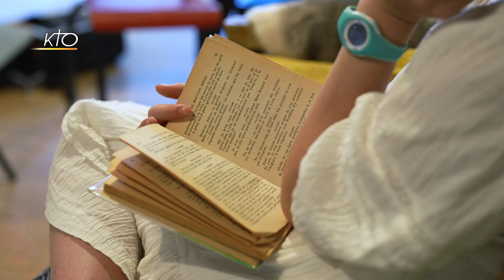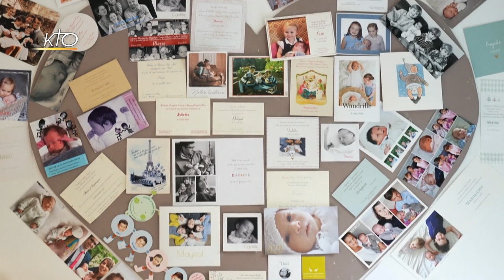Clotilde et Nicolas : adopter des frères et soeurs handicapés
Déjà parents de six enfants biologiques, Clotilde et Nicolas sentent qu'ils veulent donner de l'amour à des enfants qui n'ont pas de famille. Ils choisissent alors d'adopter des enfants porteurs de handicaps. Ils accueillent Marie, puis Marie-Garance et Frédéric-Moïse, qui viennent agrandir leur famille. Clotilde et Nicolas ont fondé l'association « Tombée du Nid » qui lance prochainement une application d'entraide « Le Coeur du Nid ». Un épisode Vies de Famille en partenariat avec la Rencontre Mondiale des Familles 2022.